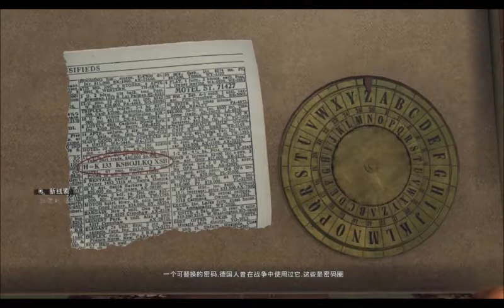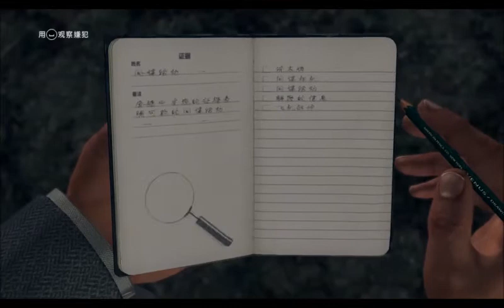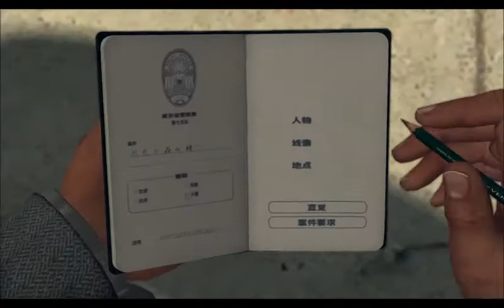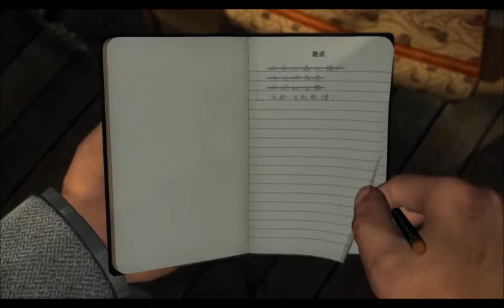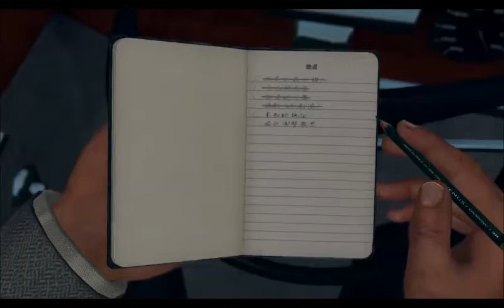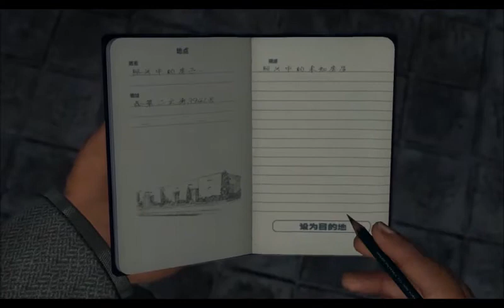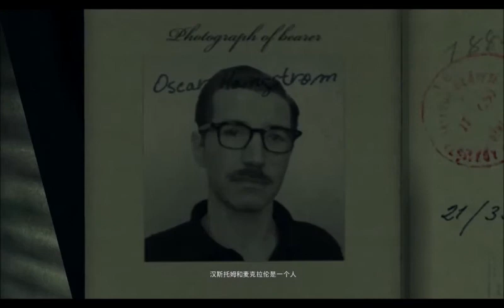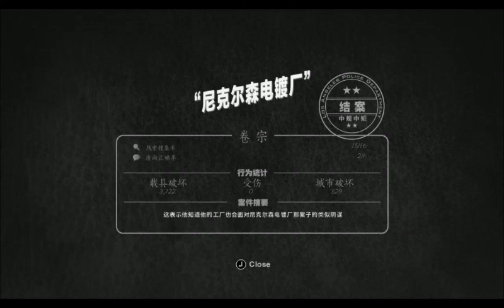la noire DLC Nicholson Electroplating